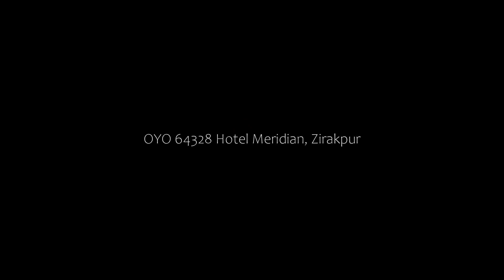OYO 64328 Hotel Meridian, Zirakpur, India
About Property:
Boasting a shared lounge and free WiFi throughout the property, OYO 64328 Hotel Meridian is situated in Zirakpur.
All rooms in the hotel are fitted with a TV.
Guests at OYO 64328 Hotel Meridian can enjoy a continental breakfast.
Chandīgarh is 11 km from the accommodation, while Kasauli is 31 km from the property.
Property Type: Hotel
Address: 60, green park colony, mohali, badal colony, zirakpur, punjab, , Zirakpur, 140603 Zirakpur, India
Searching For
1. OYO 64328 Hotel Meridian - Zirakpur - India
2. OYO 64328 Hotel Meridian - Zirakpur - India Address
3. OYO 64328 Hotel Meridian - Zirakpur - India Rooms
4. OYO 64328 Hotel Meridian - Zirakpur - India Amenities
5. OYO 64328 Hotel Meridian - Zirakpur - India Offers and Deals
Audio Credit:
Track Title: Blank Slate
Artist: VYEN